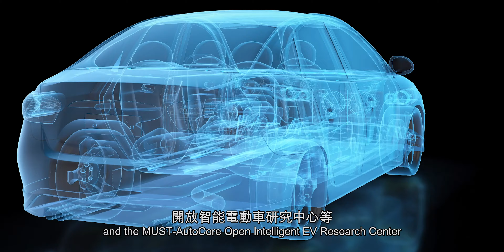澳門科技大學資訊科技學院2021宣傳片（粵語）Faculty of Information Technology at M.U.S.T 2021 (Cantonese)